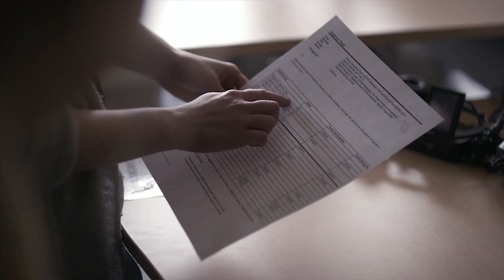Ulf Wikström Green Cargo 20 år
Vi firar 20-årsjubileum 2021! Vårt bolag Green Cargo bildades för två decennier sedan med syfte att stärka Sveriges konkurrenskraft som en attraktiv godsoperatör på järnväg – och det ska vi så klart fira under året.

Träffa Ulf Wikström som jobbat 42 år inom järnvägen. Han berättar om sin resa inom bolaget, stora förändringar han varit med om och deltagit i, stolta ögonblick och rolig anekdot. I sitt arbete har han vid flera tillfällen flyttat till nya platser och arbetat både operativt och i stab, som chef och som specialist, suttit i många ledningsgrupper och haft förmånen att vara med och påverka i många olika projekt och arbetsgrupper. Lyssna på Ulf resa! Den sista september 2021 går Ulf i pension och vi önskar honom varmt lycka till och riktar ett stort tack för många förtjänstfulla år inom järnvägen!

Vi är 1 800 medarbetare, som genom våra yrkesroller har förmånen att bidra och skapa ett hållbart och fungerande godstransportsystem. Under året kommer du få träffa några av dem som berättar sin historia. Håll ögon och öron öppna och följ oss även i våra kanaler på Instagram, Twitter, Linkedin och i vårt pressrum på vår webbsida.

Nu ser vi fram emot att fortsätta att vara en viktig partner till våra kunder och en attraktiv arbetsgivare med fokus på hållbarhet. Vi kommer fortsätta att driva frågorna kring centrala infrastruktursatsningar för hållbara godstransporter och stärka konkurrenskraften för näringslivet också de kommande 20 åren.

Häng med på vår fortsatta resa!